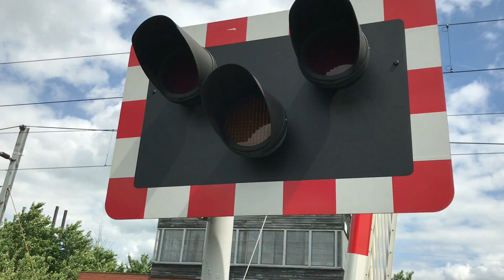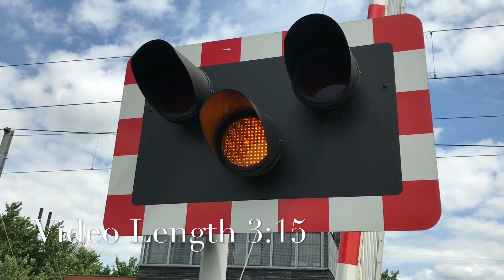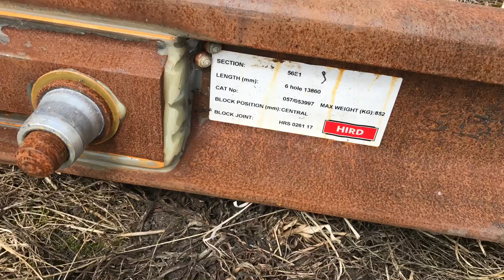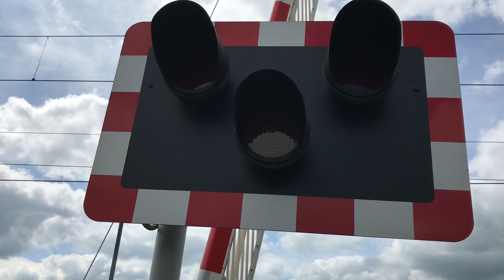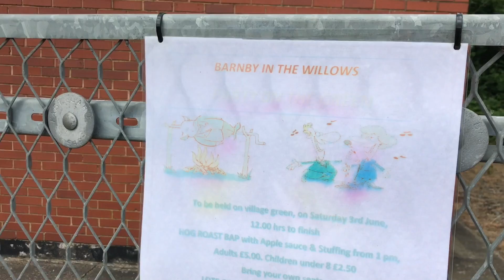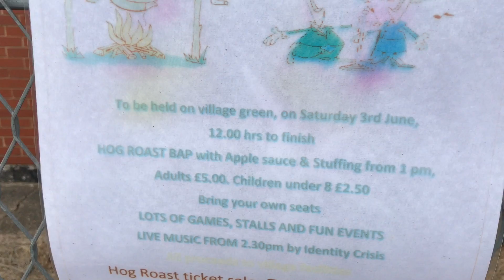Barnby Level Crossing (01/06/2017)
The location of this video was: Barnby Road
Location Postal Address: NG24 2NF
The timetable used for this location was: Newark Northgate
Location Engineer's Line References (ELR) & Mileage:
ECM1 119 Miles 03 Chains.